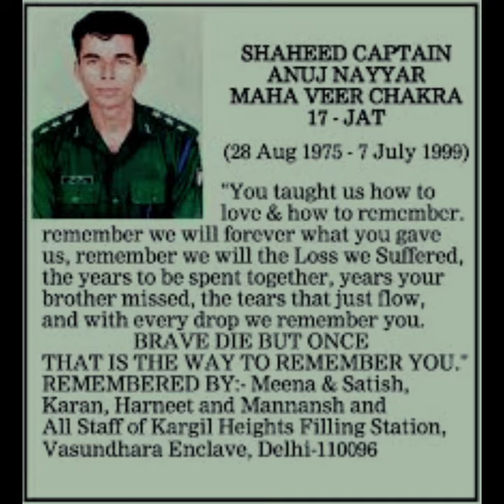Captain Anuj Nayyar